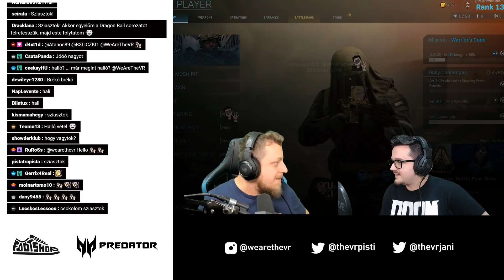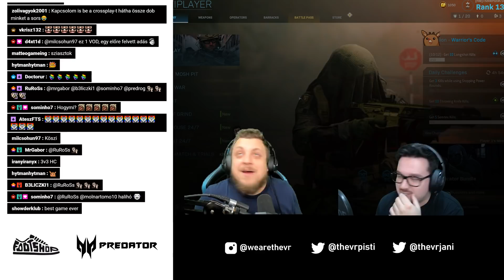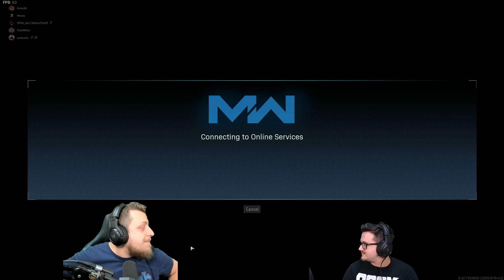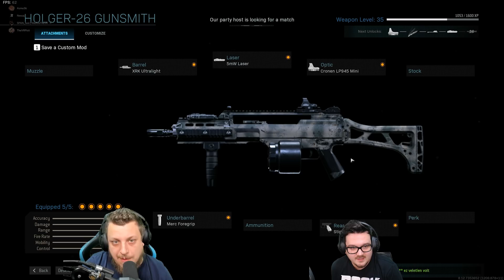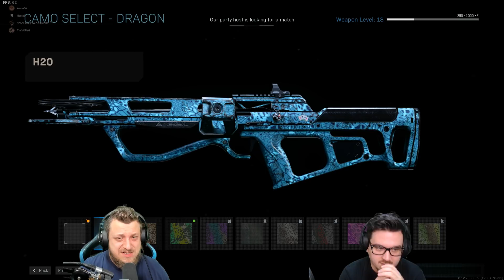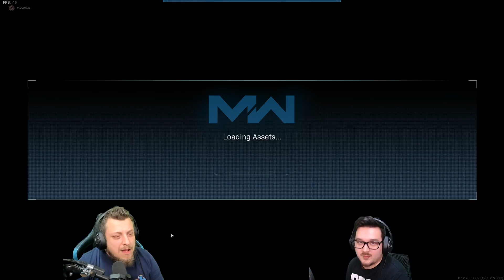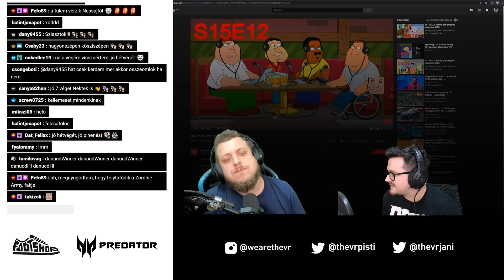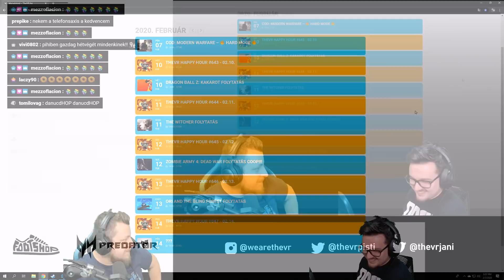P-E-R-E-G-J-E-N!!!! | COD: MW PÉNTEKI CHILL - 02.07.